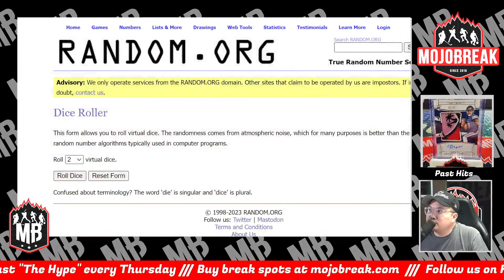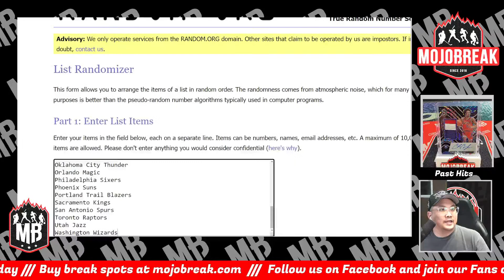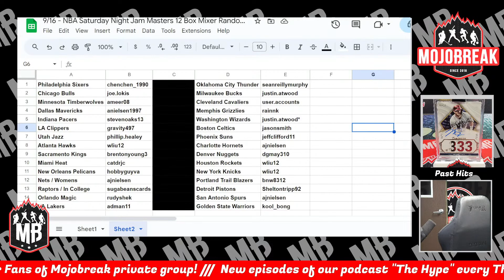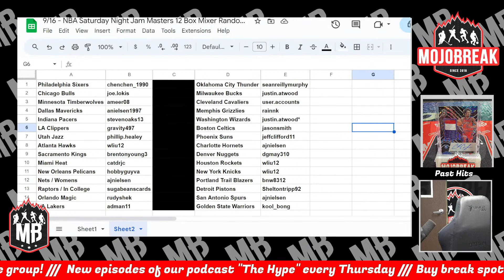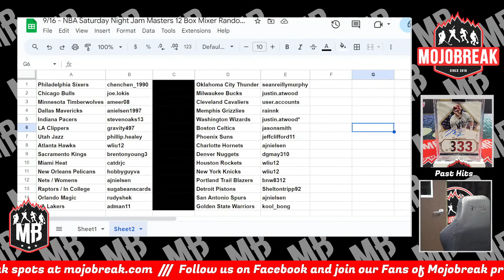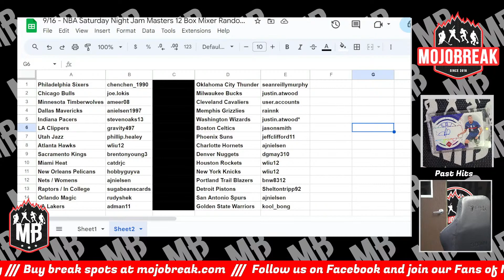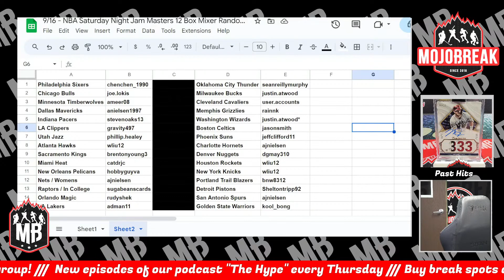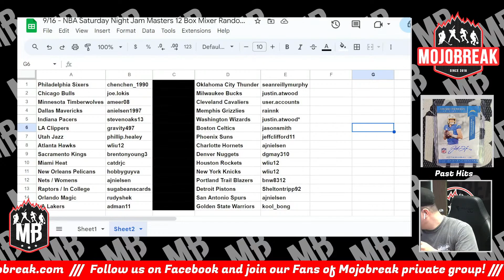Draw Results - NBA Saturday Night Jam Masters 12 Box Mixer RT #67 - 09.16.23